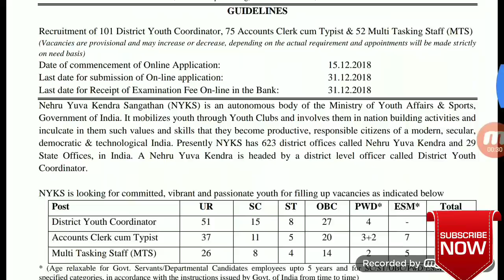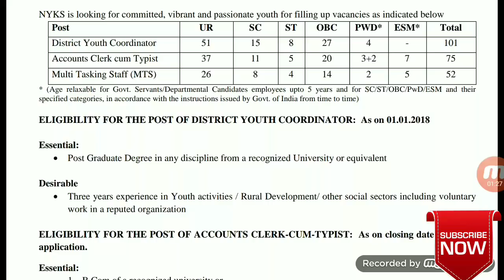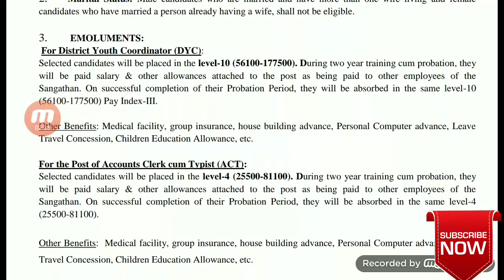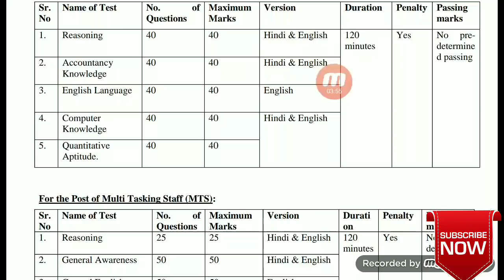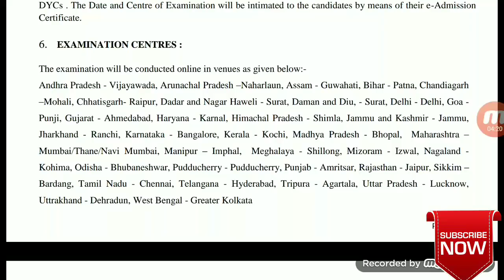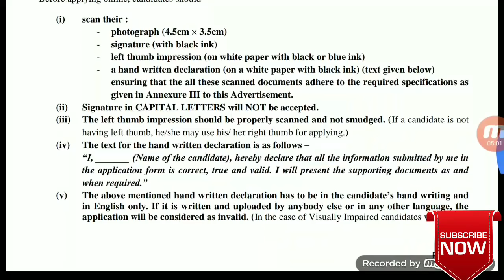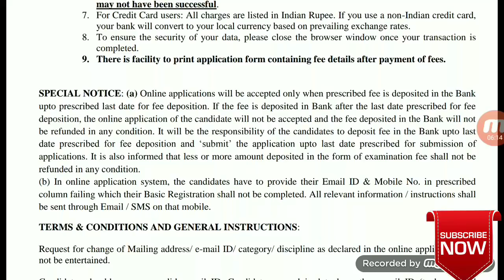Central government jobs